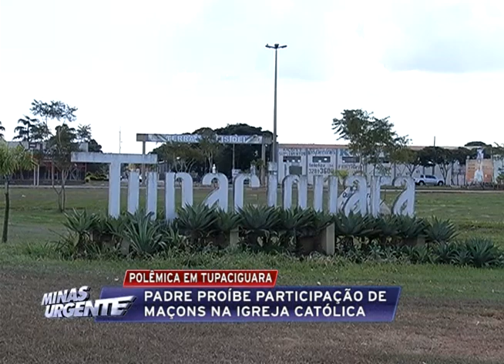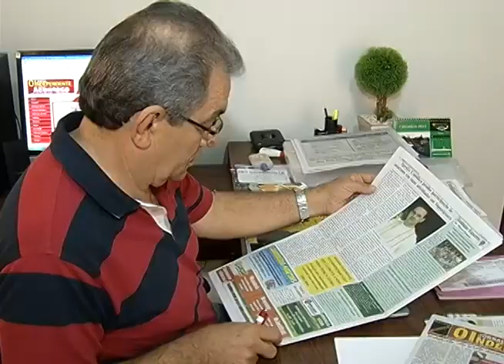MinasUrgente Padre proíbe participação de católicos na Maçonaria em Tupaciguara (24/05/2013)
Uma polêmica em Tupaciguara. A declaração do padre da cidade sobre a participação de católicos em atividades da maçonaria está causando alvoroço. Católicos que são maçons estão se sentindo desprezados pelo pároco. A discussão ganhou espaço depois da publicação de uma reportagem em um jornal local. O padre deu entrevistas divergentes para o jornal impresso e para a equipe de televisão. A equipe de reportagem da BAND foi investigar o caso. A reportagem exclusiva exibida nos programas Minas Urgente e Brasil Urgente é de Josuá Barroso, Élcio Fonseca e Luiz Mota. A apresentação dos programas é de Guy Boaventura.